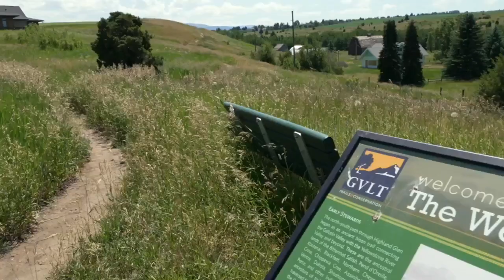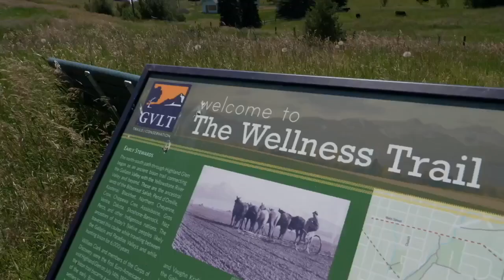Memorial mountain bike race aims to raise mental health awareness in Bozeman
The family of Landon Hull, who took his own life in Bozeman in 2022, is sponsoring a memorial race to honor him and raise mental health awareness in the community.